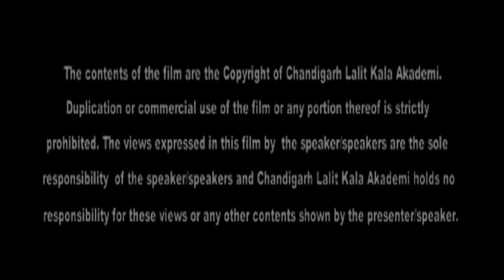Manjot Kaur Interview by Parul : Chandigarh Lalit Kala Akademi